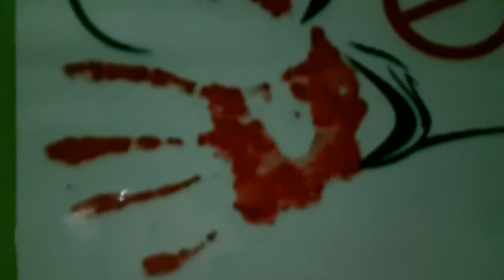Katarina Zett, "Uvojci"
"Uvojci" - prvi, eksperimentalni horor film Katarine Zett, rađen po istoimenoj priči, vizualizuje igru monstruma koja se provlači kroz krvlju zagolicano odrastanje. Svi likovi u priči su monstruozni, pa tako i uvojci koje čudovišna deca čupaju sa temena devojčice, predstavljajući cepkanja sopstva na "mi". Da li se tako pobeđuje u okrutnoj dečijoj igri nalik ratu, za čije posledice odrasli stalno imaju izgovore?